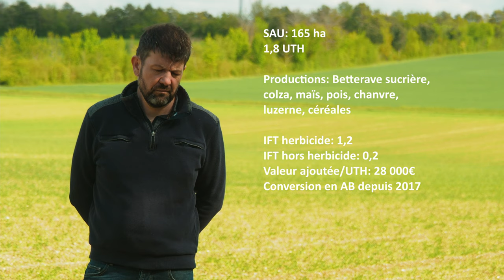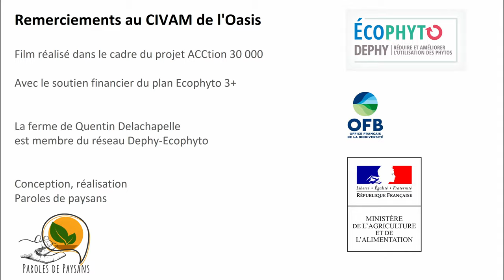Pourquoi/comment concevoir mes rotations sans glyphosate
Quentin Delachapelle est polyculteur céréalier à Somme-Yèvre dans la Marne (51). Dans cette vidéo, il nous explique comment il a réussi à réduire de moitié l'utilisation d'intrants chimiques sur ses parcelles.

Afin de gérer les adventices, il combine différents leviers :
- Allongement de la rotation
- Diversification des cultures et de l'assolement
- Utilisation de cultures couvrantes avec un fort pouvoir étouffant et nettoyant

Pour avancer dans sa démarche, Quentin s'est appuyé sur son groupe local, le Civam de l'Oasis !

Aujourd'hui il a fait la moitié du chemin vers l'agriculture biologique et compte passer l'ensemble de ses parcelles dans ce système de production.